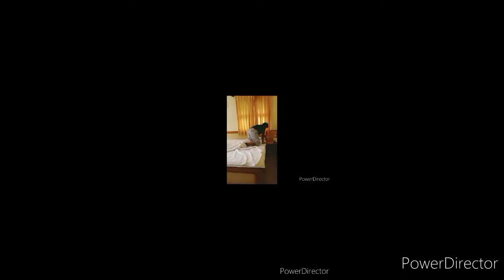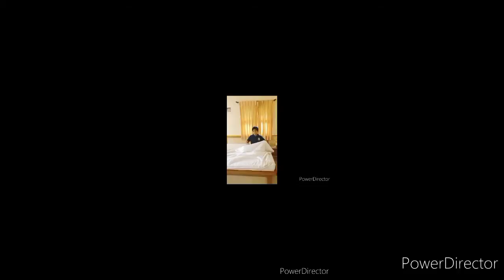The dream / by vedant Ravindra dusane